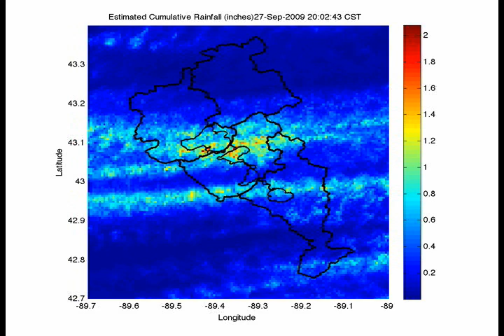September 27, 2009 Cumulative Rainfall Estimate from NEXRAD Level II radar.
This was generated using the lowest elevation scan Level II NEXRAD radar. All reflectivity readings less than 20dbz were set to zero to remove noise, each pixel was interpolated to a roughly 1 minute time series from the 5 minute resolution native to the radar, and default NWS parameters were used in the conversion from reflectivity to radar.